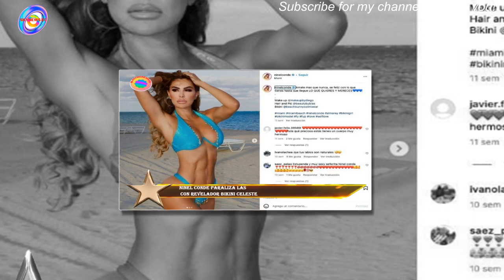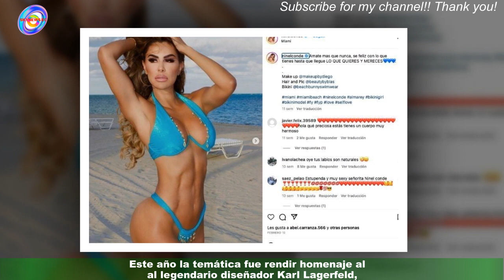La reconocida conductora de TV Azteca que abandona La Alegría” tras cuatro años en el show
Venga La Alegría al igual que un sinfín de programas de TV Azteca ha sufrido grandes cambios y esta vez es la retirada de una conductora la que ha alertado al público de otra inesperada pérdida para el canal.Hablamos de Laura G quien tras cuatro años de acción en la conducción de Venga La Alegría abandona el programa y se retira para tristeza de sus fanáticos y fanáticas quienes ya se encuentran acostumbrados a su presencia en la pantalla chica de manera recurrente. A sus 37 años la conductora de la televisión mexicana no solo se logró consolidar como una de las figuras más firmes de la pantalla chica en México sino también que a raíz de sus 4 años como conductora de Venga La Alegría también ha logrado configurarse como uno de los nombres fundamentales de TV Azteca y por ello la partida de Laura G del programa ha sorprendido a más de un televidente.